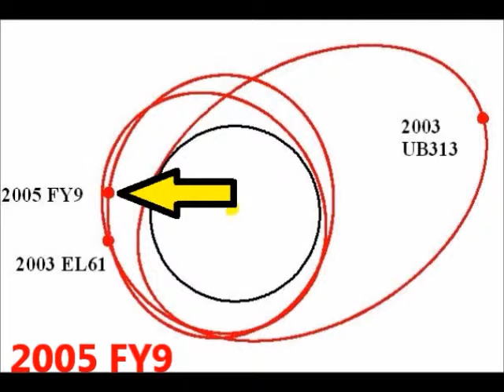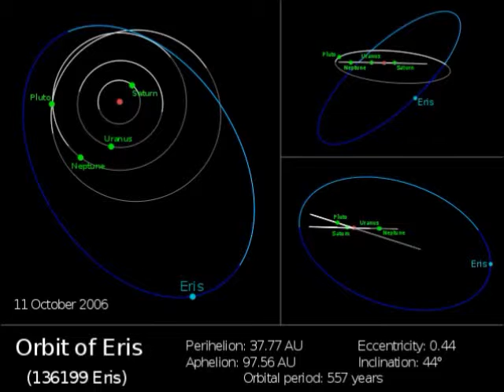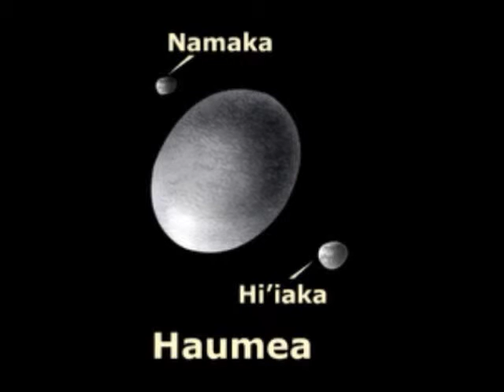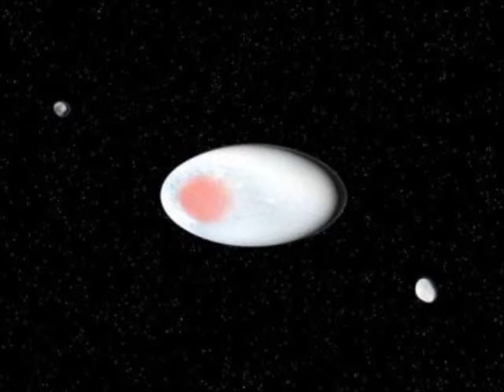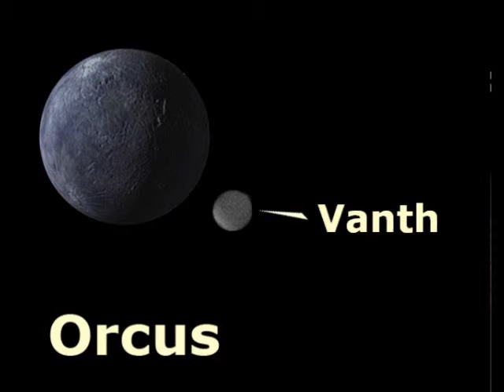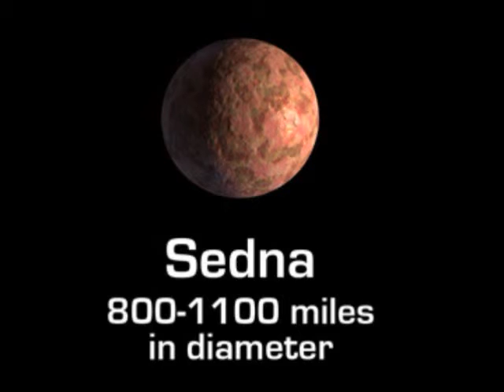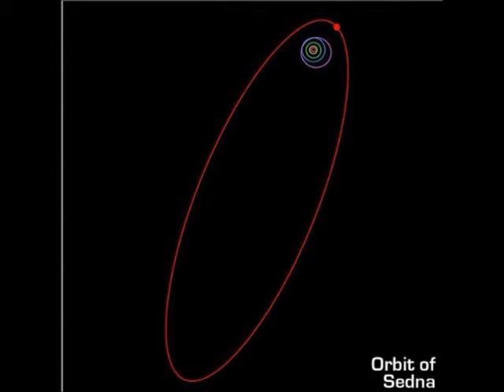Dwarf Planets/Dvärg Planeter..